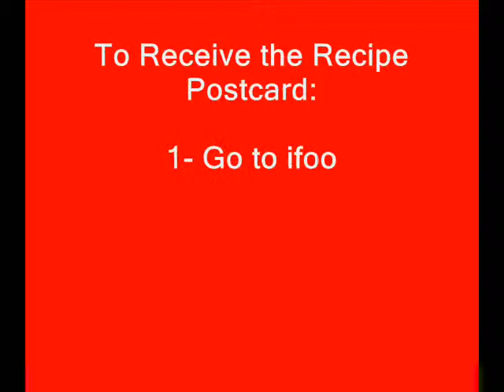Cartolina. Original iFoodSin postcard with apple-pie recipe!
アップルパイレシピーオリジナルiFoodSinはがきプレゼント。１０枚だけ用意しています。ビデオを観る人がiFoodSinにサインアップして、コメントにはApple-pie書いて、最初の１０名ははがきをイタリアから届けられます！是非楽しんでください！！！ This is a game to receive your original iFoodSin post card with the apple-pie recipe from Italy. the first 10 people that will sign-up and willwrite "apple-pie" in the comment field of the video will receivethe post-card. Please enjoy!!!